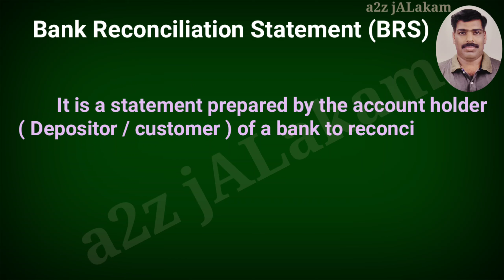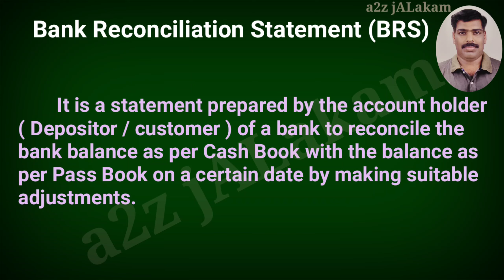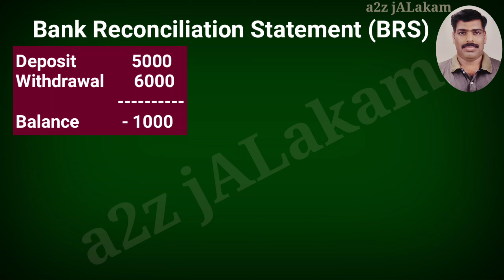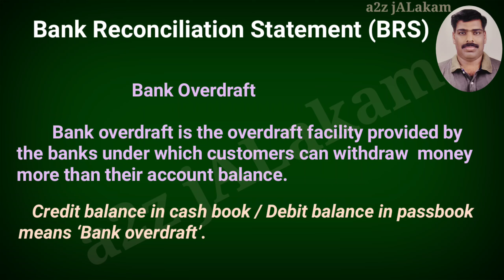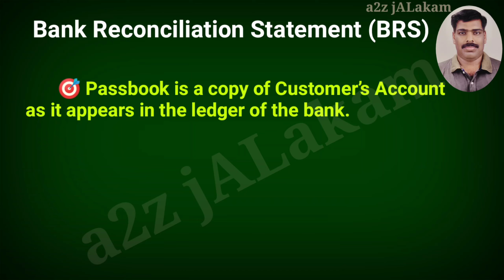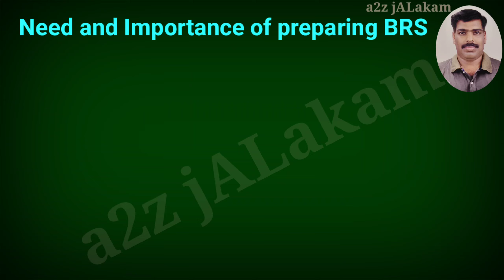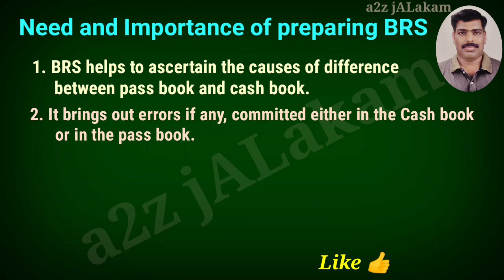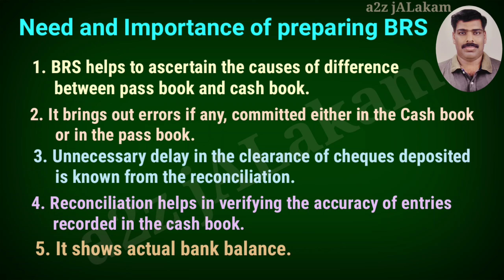BANK RECONCILIATION STATEMENT_ Cash Book & Pass Book Balances- Debit/Deposit/Credit/Overdraft_മലയാളം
+1 കൊമേഴ്സ്, തുല്യത കോഴ്സ്, ബി.കോം BBA, മുതലായ കൊമേഴ്സ് ക്ലാസുകളിലെ Accountancy വിഷയത്തിലെ ഒരു Chapter ആയ BANK RECONCILIATION STATEMENT ലെ ഒരു പ്രധാന ഭാഗം.

Meaning of BRS..
Deposit balance as per Cash Book..
Deposit balance as per Pass Book...
Favorable Balance as per CB & PB...
Unfavorable Balance as per CB & PB.
Debit balance as per Cash Book..
Debit balance as per Pass Book..
Credit Balance as per Cash Book...
Credit Balance as per Pass Book...
Over draft Balance...